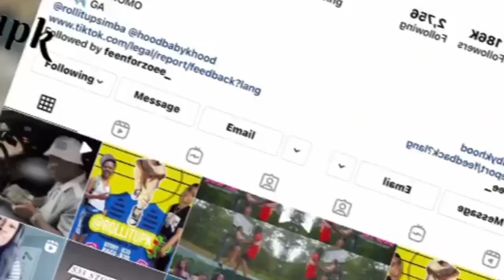Vlogmas Day 2: I GOT A NEW IPHONE 13 PRO MAX & WENT CRYSTAL SHOPPING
Hoodie: Instagram.com/GODLIKE_APPAREL1b8m WHAT IT DOO!! IM BACK WITH VLOGMAS DAY 2!!! MY ENERGY BEEN REAL OFF LATELY I HAD TO GET MYSELF TOGETHER AND FOCUS ! THIS HELPS ME FOCUS AND KEEPS ME ON THE RIGHT TRACK. NOTHING IS WRONG WITH CALLING OUT TO THE UNIVERSE. YOU ARE DEEPER THAN YOU KNOW. NEVER LET ANYONE CONTROL YOUR BELIEFS. I GOT A BEAUTIFUL AMETHYST, REDJASPER, AND TIGERSEYE CRYSTAL. I ALSO GOT SOMETHING I NEVER GOT BEFORE. A CALCITE. IT REMINDS ME OF CITRINE. NOW I GOT HELLA FOOD REVIEWS COMING! IM GOING TO DO ONE FULL DAY OF JUST EATING PREGNANCY CRAVINGS !! VLOGMAS IS ABOUT TO GET LIIIIITTTT!!